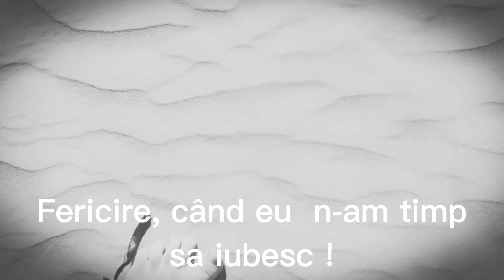F.Charm Monologul din grădină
Cel mai frumos Monolog.
Interpretat de un adevărat artist !